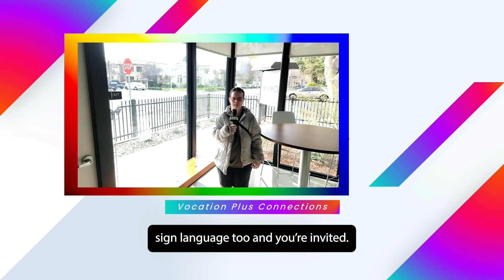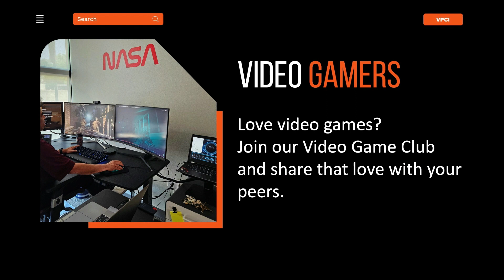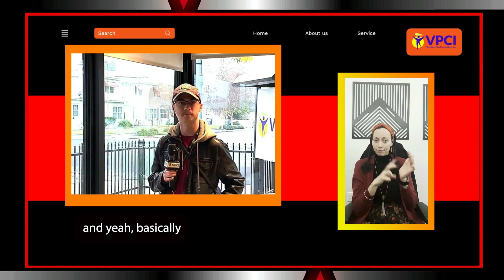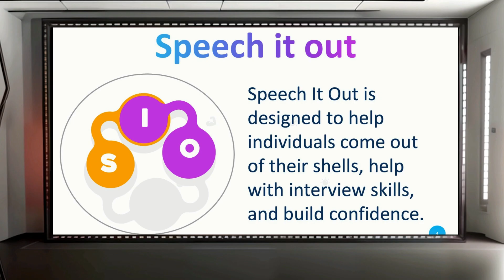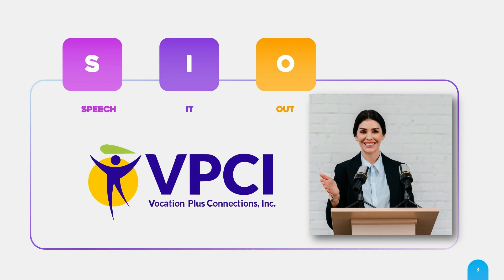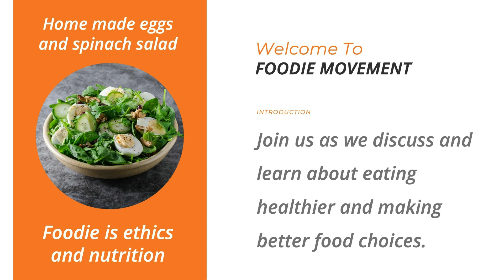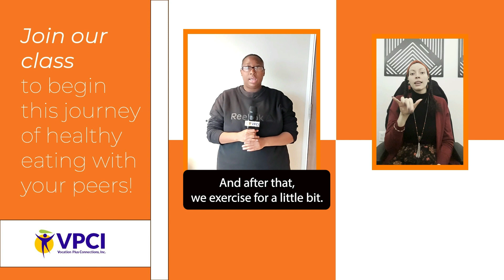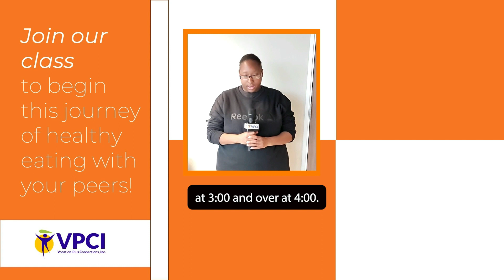Club Rush Wednesdays - ASL Sign, Video Game Club, Speech it out, Foodie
Hey there! Don't miss Club Rush Wednesdays! We've got loads of cool stuff for you to check out, like our ASL class, Gaming Club, Foodie Movement, and Speech It Out. Come join the fun!

0:00 Intro
0:23 ASL Class               2:00 pm - 3:00 pm
1:57 Gaming Class.       2:00 pm - 3:00 pm
5:02 Speech it out.         3:00 pm - 4:00 pm
6:43 Foodie Movement 3:00 pm - 4:00 pm